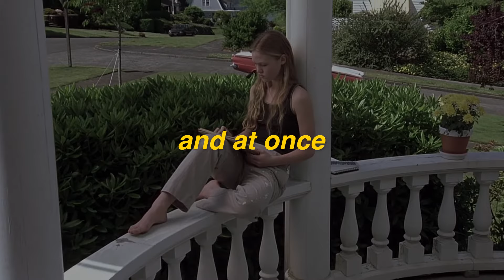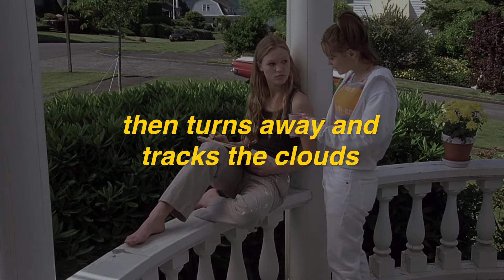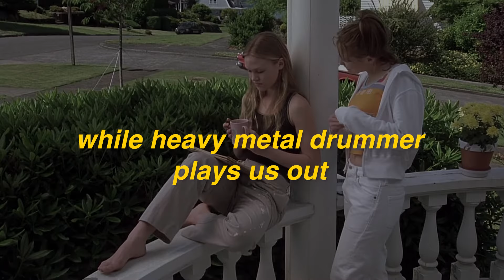slaughter beach, dog - 104 degrees (with lyrics)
i created a discord server where we can share music with eachother
remember hearing this song on my way home and i think i had it on repeat for 30 minutes. i love the story telling in this song.

tv show/movie
10 things i hate about you (1999)

lyrics
i saw her in a dream
exiting the bookstore lobby
sitting on a bench on baltimore
and reading murakami
slipping salt beneath the sun
her hands now tying up her hair
one pair of deeply tinted shades
reflects my unbelieving stare
and at once
i am taken

she asked me what i wanted
as if one ever really knew, and i said
dull domestication, free from pressure to pursue
another love, another touch,
another tired conversation
and then she shut her novel sharply
and proposed a new location
and at once
i obliged

details for a new protest
adorn white printer paper flyers
she says i feel so old admitting counter-culture makes me tired
she leads me into the café
her intention is exact
it is 104 degrees
she takes her coffee hot and black
and at once
i am entranced

she suggests we settle down
meaning settle down for good
she knows the perfect place on martha street
in her old neighborhood
and then a taxi sounds a horn
and it is full of all our things
and it is parked outside the café
and the driver sounds incredibly
impatient

when we merge onto the freeway
she rolls her window down completely
the driver dials into a station
and then she smiles at me discreetly
she says i love this song
then turns away and tracks the clouds
the driver curses with conviction
while heavy metal drummer plays us out